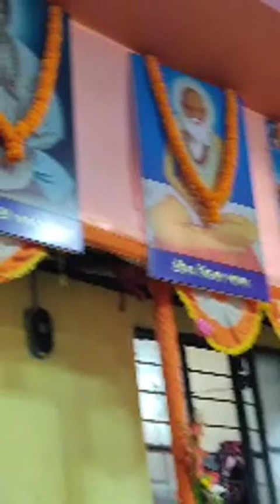Cholo vai cholore. Pagol bijoy. চলো ভাই চলরে, পাগল বিজয়, জয় হরিবোল, জয় মতুয়া।